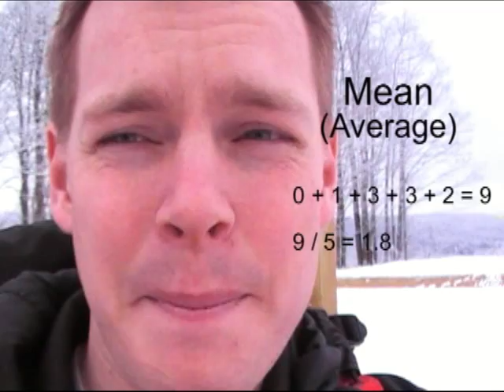Mean Median and Mode in a Chicken Coop!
Collecting Eggs every day can be boring, but not when you use Math to calculate the Mean, Median and Mode of the egg production and use that information to predict the number of eggs you will get.  Nothing makes work more fun than doing math while you work.